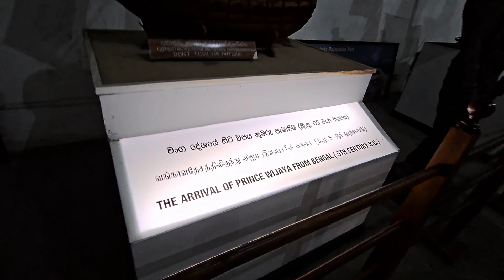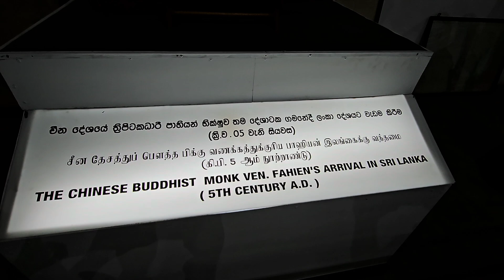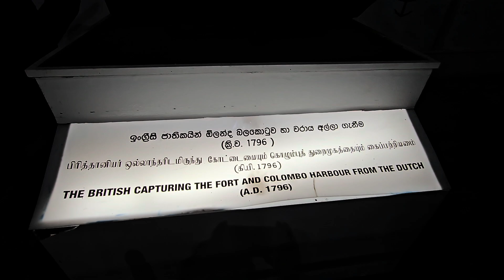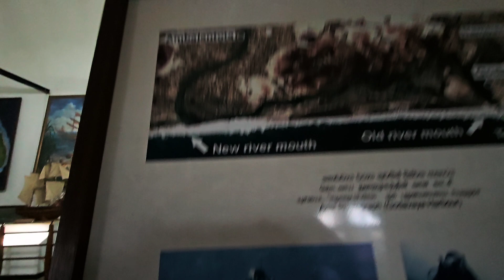Sri Lanka Port Authority Museum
Sri Lanka Port Authority Maritime Museum